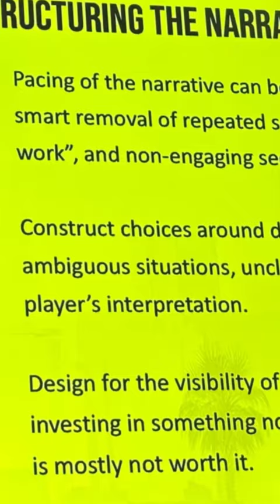CDPR na GDC 2023